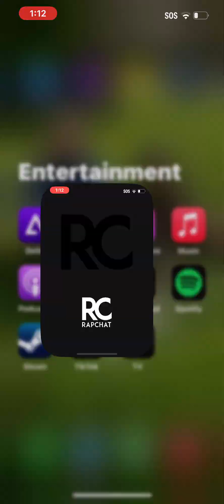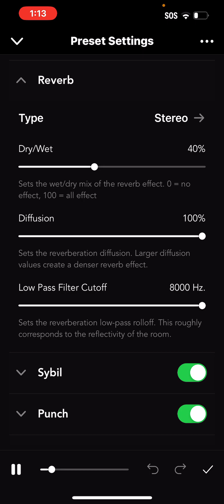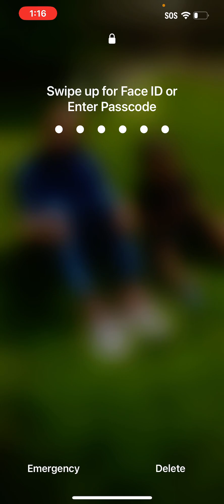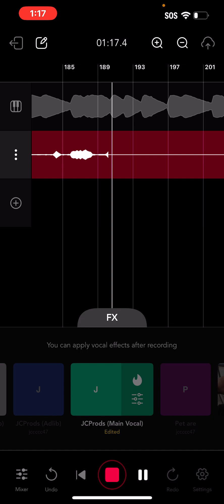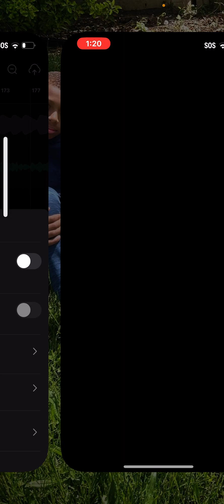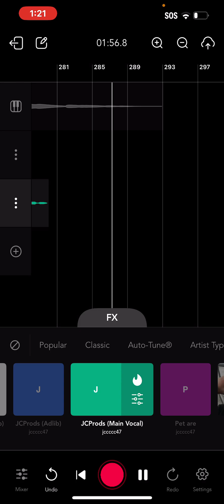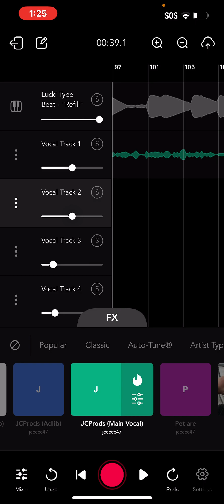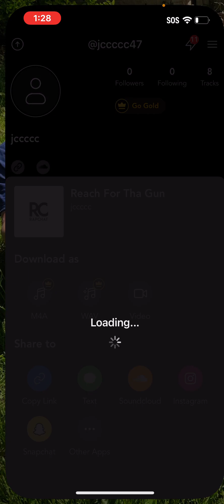Making a New Song Called -Reach For Tha Gun-